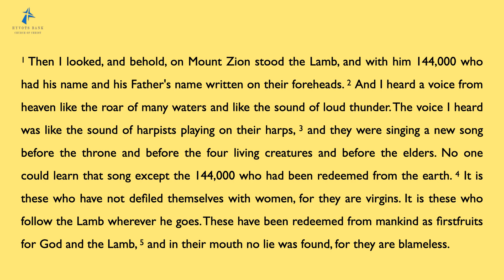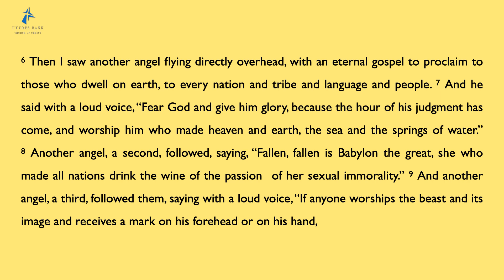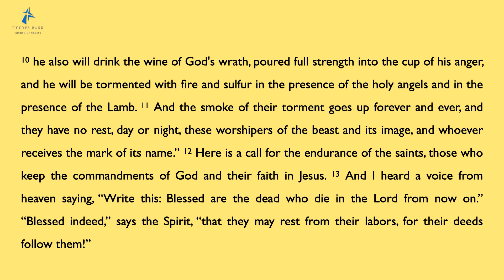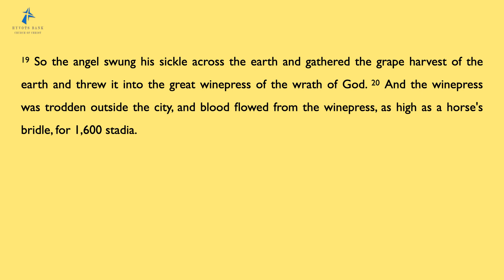Sunday Worship 31st March 2024